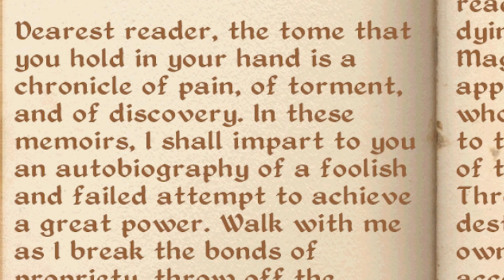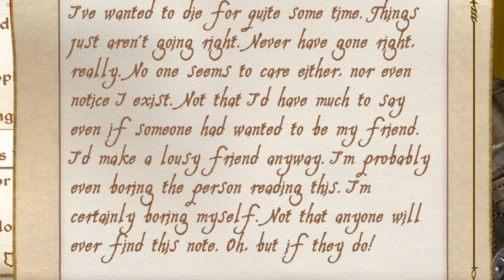Why This Madman Begged for DEATH - FINAL RESTING: The Elder Scrolls Oblivion [The Shivering Isles]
Hirrus Clutumnus is an Imperial commoner living a miserable and suicidal existence in Crucible, New Sheoth. He asks you to kill him as he does not want to commit suicide thus ending up as a ghost on the Hill of Suicides.